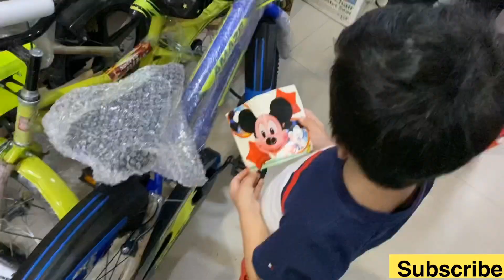Lets buy cycle for zora || Kids cycle || Best cycle for toddlers || cycle for Two years old boy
Hi guys
Howz you oll
Hope so u oll r gud.

Kal asi Jorawar lai new cycle lya te main socheya kyu na nal nal vlog v shoot kita jawe. Tan k Jorawar vda ho k dekh ske k o kina exited c new cycle lain lai..♥️♥️